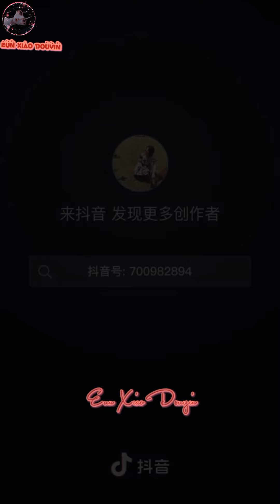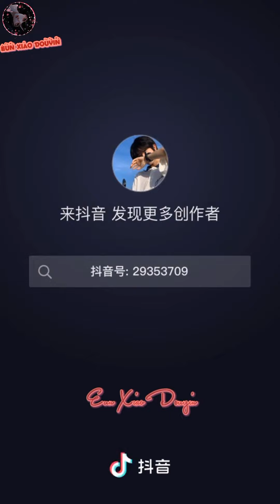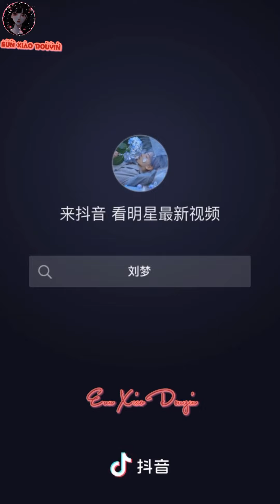[Eun Xiao Douyin]| Douyin New Trending Slow motions Tiktok| #26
Douyin new Slow motion Tiktok Like the video